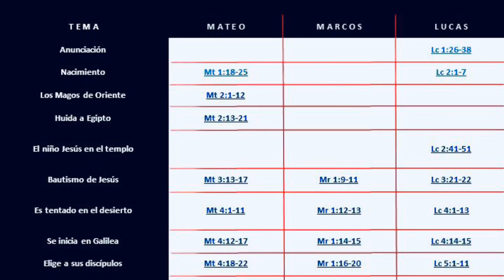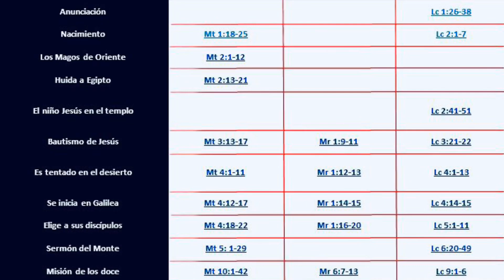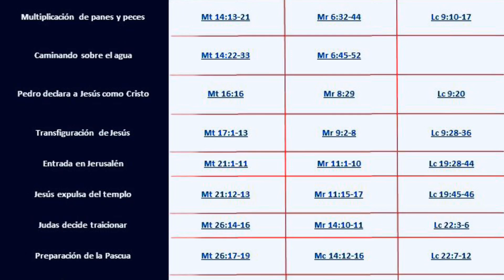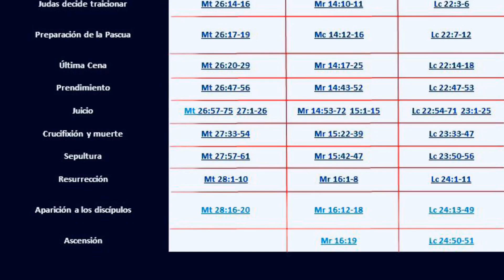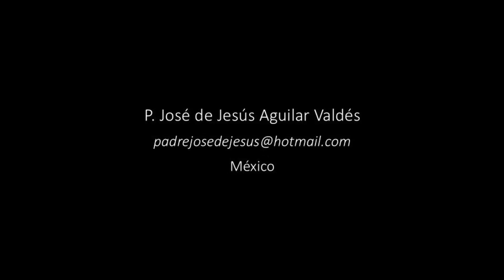¿Qué son los Evangelios Sinópticos?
Explicación Breve